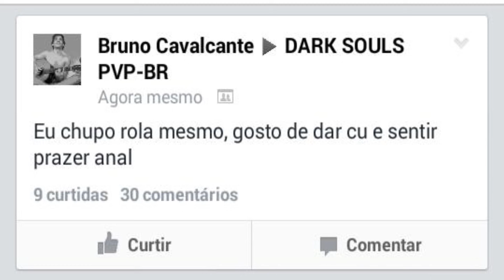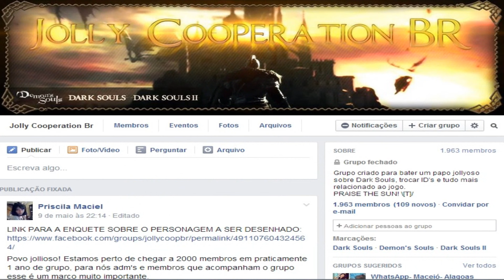Dark Souls (NG+7 SL 50) PT#04 - Gaping Dragon, se esse tava zueiro, imagina o resto